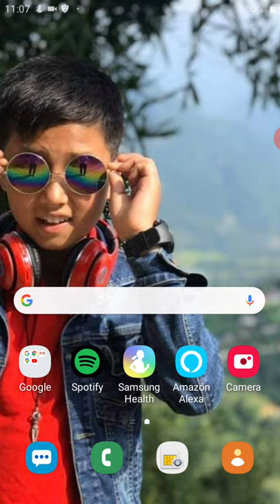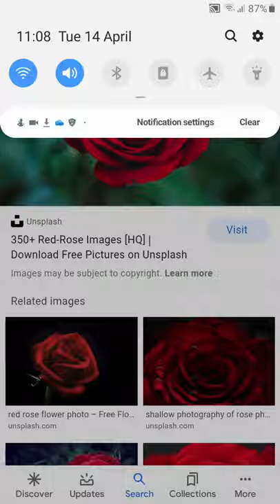HOW TO DOWNLOAD GOOGLE PHOTO IN GALLERY (PRABESH GURUNG)